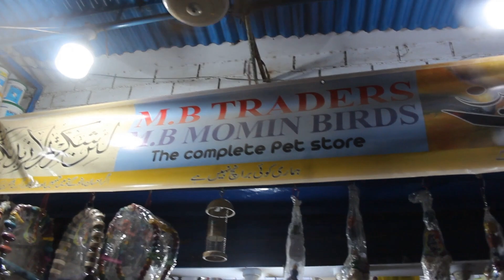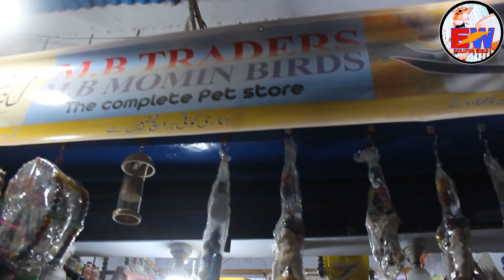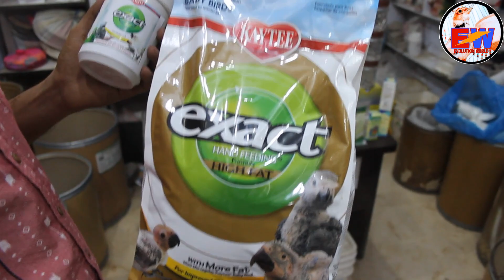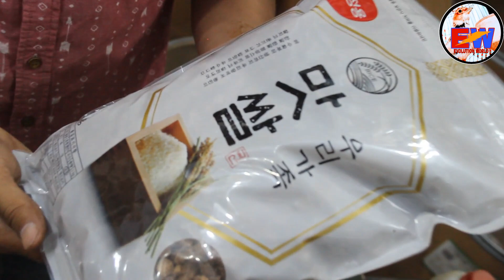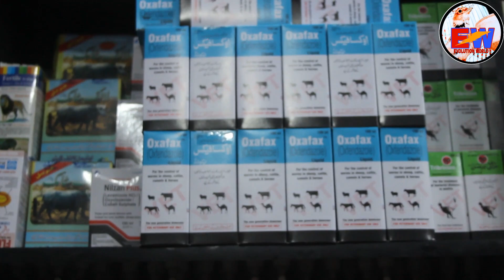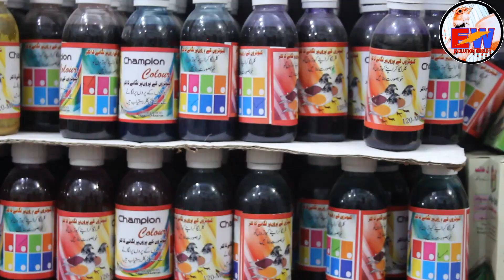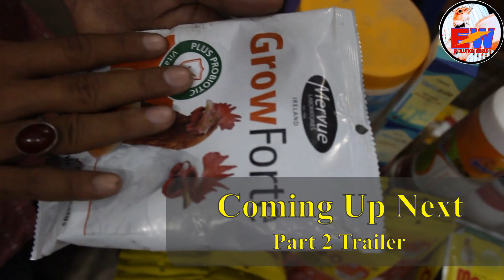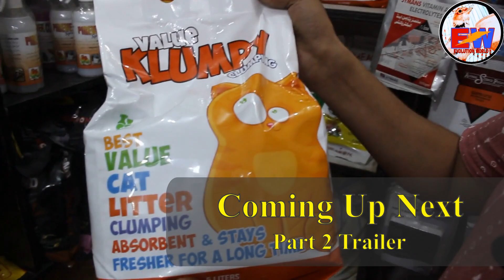Birds And Pets Medicine, Feeds, Breeding, Breeding Box And Complete Pet Store, M.B Traders Karachi.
1- M.B Traders Part 1 ...
2- The Complete Pets Setup ...
3- Birds And Pets Medicines, Feeds, Breeding Formula, Vaccination, Breeding Box And A to Z All In Shop ...
4- SHOP OWNER NAME = Khalid Bhai ...
5- SHOP ADDRESS = Goal Market Near K.E.S.C Nazimabad Karachi Pakistan ...
6- You Can See All Latest Birds/Singing Birds/Animals/Aquariums And Pets Price In My Channel Evolution World ...